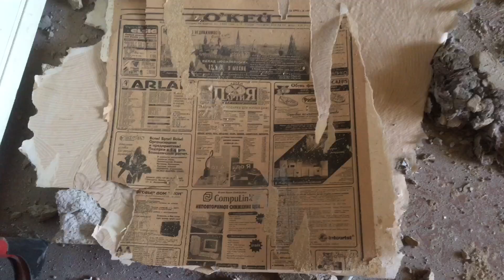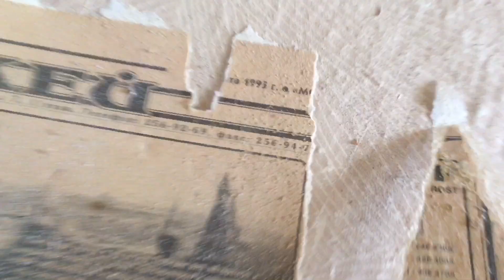Дневники ремонта || День 2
Ремонт продолжается, стена пала)))